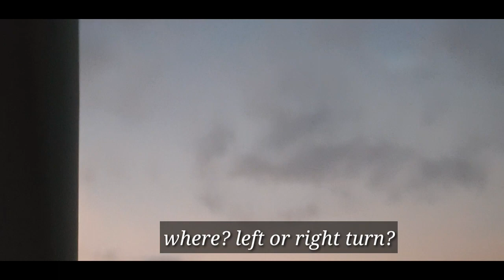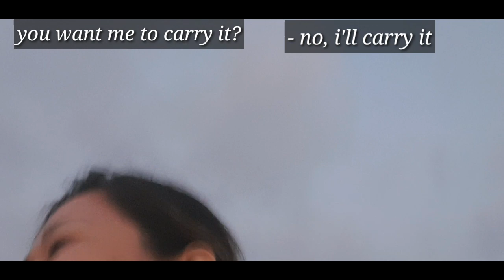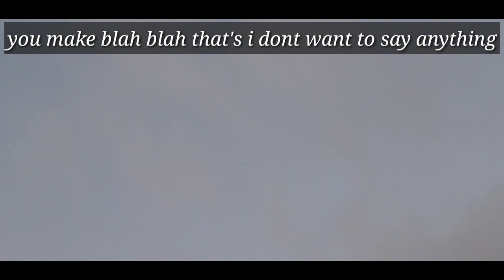UNPLANNED CRAZY ADVENTURE + Bikini Challenge👍| GLAPSIDE BEACH, FAMAGUSTA North Cyprus ||MARIA DANDA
Hello guyz!
Its another funny and crazy adventure guyz. Hope you enjoy..

For You
Genre: Bossa Nova
Style: Happy, Emotional
Instruments: Brass, Bells, Strings, Piano, Drums
BPM: 110, Length: 0:54
Composed by: LowRider

Song: Love My Way
Genre: Pop
Style: Cute, Bright

 NORTH CYPRUS ON QUARANTINE COVID-19

QUARANTINE UPDATE AT NORTH CYPRUS

 HOW TO MAKE TURKISH PATATES BÖREK

MY THREE(3) DIFFERENT VERSION OF DALGONA COFFEE | HOW TO MAKE| EASY&FAST WHIPPED COFFEE

BUDGET-FRIENDLY CHICKEN WINGS SECRET RECIPE

MY Simple YOUTUBE INTRO❤ | FILIPINA IN NORTH CYPRUS | Maria Danda

MY TIKTOK COMPILATION, patry lng! | QUARANTINE EDITON

HOW TO SAVE MOTHER EARTH WHILE QUARANTINE | Plants & their names |

How cute am I? 🐱| DAMAK ULTIMATE SWEETNESS COMPILATION

A REAL TURKISH MEYHANE EXPERIENCE | How I learn  to drink rakı?

A TOURIST SPOT AT THE TOP OF THE MOUNTAIN??

How I play alone?😸DAMAK UNSEEN PLAYMEET

SEA-VEIW RESTAURANT | A SHORTY WINDY GETAWAY

MY TURKISH OÇAKBAŞI (grillroom)EXPERIENCE|How we celebrate eid |

LOOKING FOR A CAPTIVATING-VIEW RESTAURANT??!|A windy getaway

BELLAPAIS MONASTERY (Bellapais Abbey)- Kyrenia, Northern Cyprus

PEACEFUL,BEAUTIFUL & FRESH(air)|Short escape with my collagues|Filipina In North Cyprus

WHAT MAKES ME HAPPIER?!🤗| My additional collection | Filipina In North Cyprus

MY CAT FIRST STEP ON THE GROUND!!| How he passed his anxiety?! | Filipina In North Cyprus

"One does not learn from success, it is firmly learned from our own mistakes" - maria❤